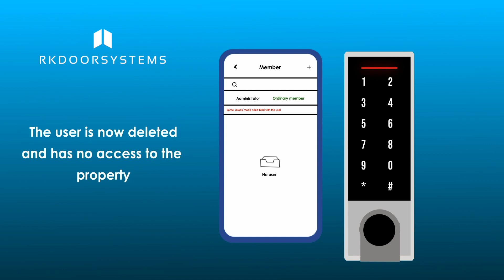ES2050 Keypad How to delete a means of access using the Tuya App